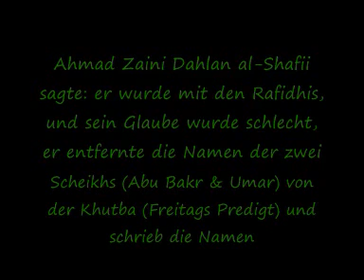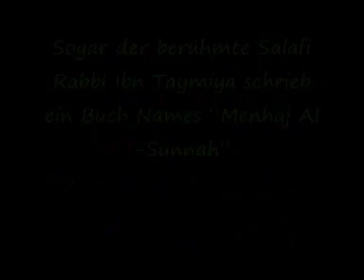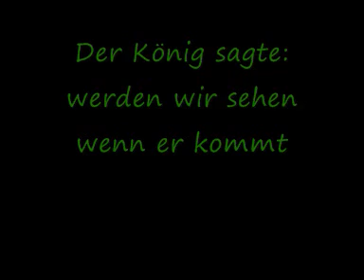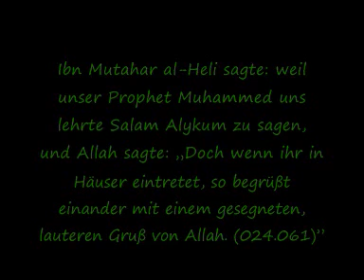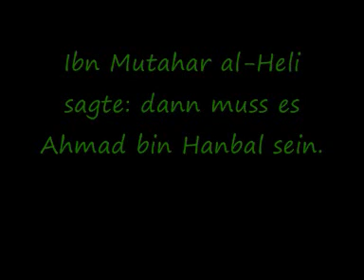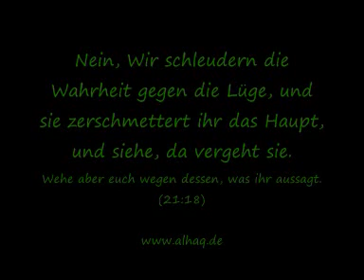Debatte zwischen dem Shia Allemah Ibn Mutahar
Öffnet eure Augen, liebe Geschwister!